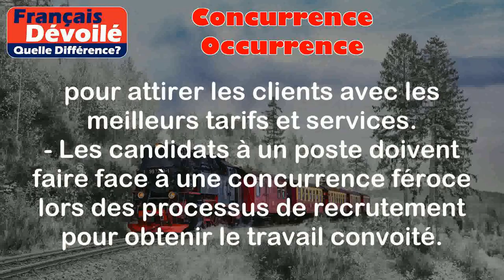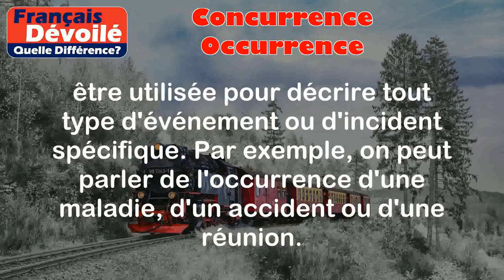Concurrence et Occurrence (Quelle Diff.)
Concurrence:
La concurrence désigne la rivalité ou la compétition entre plusieurs entités dans le but d'obtenir un avantage ou de conquérir un marché. Voici deux exemples d'utilisation du terme :

- Dans le domaine commercial, il y a une forte concurrence entre les entreprises de téléphonie mobile pour attirer les clients avec les meilleurs tarifs et services.
- Les candidats à un poste doivent faire face à une concurrence féroce lors des processus de recrutement pour obtenir le travail convoité.

Occurrence:
Une occurrence fait référence à un cas spécifique ou à un événement qui se produit. Voici deux exemples d'utilisation du terme :

- L'occurrence d'une panne de courant a été signalée dans plusieurs régions de la ville.
- Dans cet article, l'auteur mentionne différentes occurrences de fraudes dans le domaine de la finance.

Différence entre les deux termes:

La principale différence entre les deux termes réside dans leur signification et leur utilisation. La concurrence est liée à la rivalité et à la compétition pour un avantage, tandis que l'occurrence renvoie à un événement ou à un cas particulier.

La concurrence concerne souvent les entreprises ou les individus qui luttent pour obtenir une part de marché ou pour se démarquer de leurs concurrents. L'occurrence, en revanche, est plus générale et peut être utilisée pour décrire tout type d'événement ou d'incident spécifique. Par exemple, on peut parler de l'occurrence d'une maladie, d'un accident ou d'une réunion.

En résumé, la concurrence se réfère à la compétition entre les entités, tandis que l'occurrence se réfère à un événement spécifique.